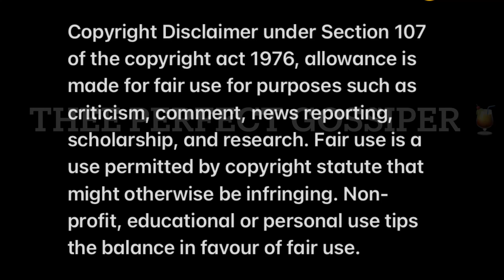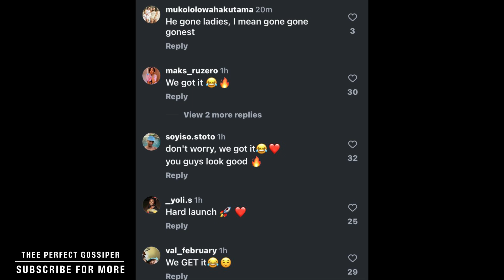Maps Maponyane and Shudu Musida make their relationship official🔥❤️